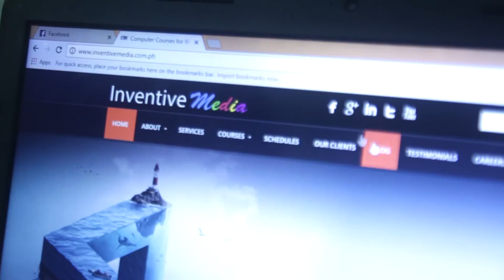Adobe Premiere & After Effects Video Editing Training | Film Courses by Inventive Media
Video Editing Courses

-- Please Read! --

The links below contain details regarding the following information: course outline, course prerequisite, course fee, discounts, schedules & trainer's portfolio